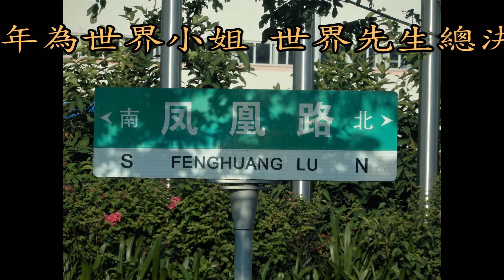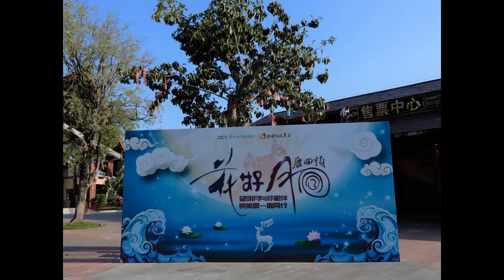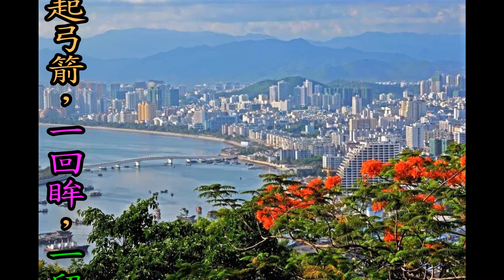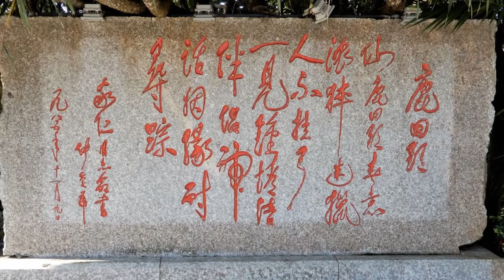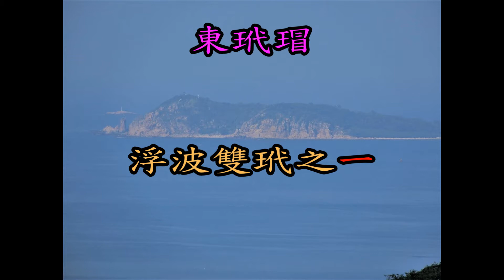2018 09 28之1鹿回頭山頂公園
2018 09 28之1鹿回頭山頂公園(5日遊之Day2-1)
策畫:新北市愛心關懷協會理事長沈新傳
攝影:蔡小虎
製作:莊醒虎